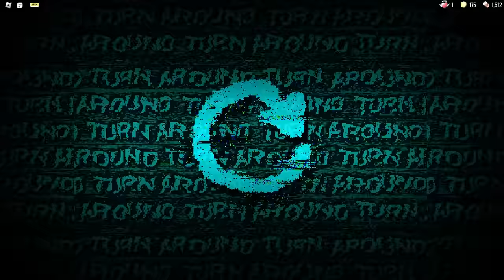DOORS 1 to 100 HOTEL+ UPDATE - Solo (Full Walkthrough) - Roblox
In this video, I'll be playing DOORS 1 to 100 HOTEL+ UPDATE - Solo (Full Walkthrough) - Roblox